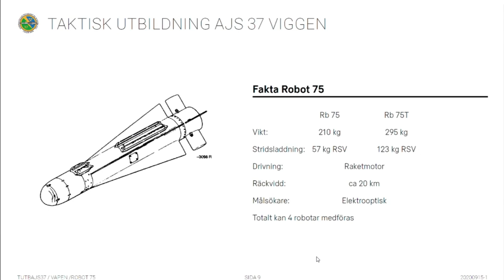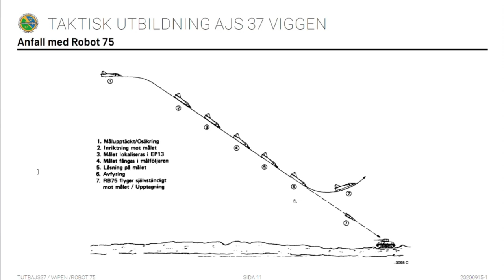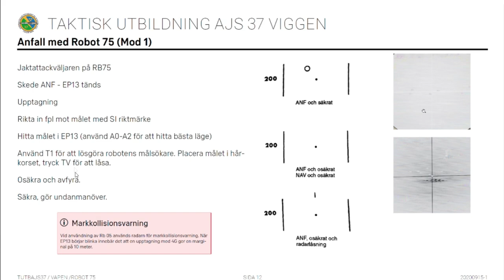DCS Taktisk Utbildning AJS 37 Viggen: Robot 75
37. Stridsflygsdivisonen (Reserv) - Ceasar Grön

Computer Specs
GPU:   MSI GeForce RTX 2070 Super 8GB
CPU:   AMD Ryzen 5 3600 Processor (3.6GHz)
Memory:   32 GB RAM
Resolution:   1920x1080 @ 144Hz